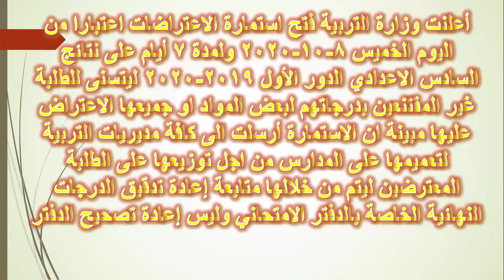فتح باب الاعتراضات على نتائج السادس الاعدادي الدور الاول 2020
الاسئلة الوزارية
الجواب النموذجي الوارد من مركز االفحص
نتائج السادس الاعدادي بكافة فروعه العلمي والادبي والاحيائي والتطبيقي

في حالة عدوم وضوح الفيديو يمكن الدخول على اعدادت اليوتيوب  وضبط الجودة اللى اعلى شي 720 او 11080 تكون الصورة اكثر وضوحا

اسئلة e انكليزي التمهيدي سادس علمي تطبيقي واحيائي 2020 مادة الانكليزي للصف السادس العلمي الخارجي وزار
الاسئلة الوزارية
الاجووبةة الننموذجية
حلول الاسئلة والاجوبة اسئلة e انكليزي التمهيدي سادس علمي تطبيقي واحيائي 2020  التمهيدي الخارجي
اسئلة عربي التمهيدي سادس علمي احيائي وتطبيقي 2020 مادة العربي للصف السادس العلمي الخارجي وزاري
اسئلة اسلامية التمهيدي سادس علمي تطبيقي واحيائي 2020 مادة الاسلامية للصف السادس العلمي الخارجي وزاري
اسئلة انكليزي e التمهيدي سادس علمي تطبيقي واحيائي 2020 مادة الانكليزي للصف السادس العلمي الخارجي وزاري
اسئلة رياضيات التمهيدي سادس علمي تطبيقي 2020 مادة الرياضيات للصف السادس العلمي الخارجي وزاري
اسئلة كيمياء التمهيدي سادس علمي تطبيقي 2020 مادة الكيمياء للصف السادس العلمي الخارجي وزاري
اسئلة اقتصاد التمهيدي سادس علمي تطبيقي 2020 مادة الاقتصاد للصف السادس العلمي الخارجي وزاري
اسئلة فيزياء التمهيدي سادس علمي تطبيقي 2020 مادة الفيزياء للصف السادس العلمي الخارجي وزاري
اسئلة رياضيات التمهيدي سادس علمي احيائي 2020 مادة الرياضيات للصف السادس العلمي الخارجي وزاري
اسئلة كيمياء التمهيدي سادس علمي احيائي 2020 مادة الكيمياء للصف السادس العلمي الخارجي وزاري
اسئلة فيزياء التمهيدي سادس علمي احيائي 2020 مادة الفيزياء للصف السادس العلمي الخارجي وزاري
اسئلة احياء التمهيدي سادس علمي احيائي 2020 مادة الاحياء للصف السادس العلمي الخارجي وزاري
التعليم المهني
الفرع الصناعي الفرع الزراعي
الفرع التجاري
اعدادية التمريض
نتائج السادس الاعدادي
نتائج السادس العلمي
نتائج السادس العلمي الدور الاول 2020
نتائج السادس المهني الدور الاول 2020
نتائج السادس الادبي الدور الاول 2020
تالئج السادس الاحيائي الدور الاول 2020
الاسئلة الوزارية الدور الاول
الاسئلة الوزراية الدور الثاني
اجوبة الاسئلة الوزارية
الجواب التموذجي من مركز الفحص
حلول الاسئلة الوزارية
الطالب العراقي
وزارة التعليم العالي
وزارة التربية العراقية
المدارس الاهاية العراقية
المدارس الحكومية
ثانويات العراق كافة
متوسطات العراق
الابتدائية
االجامعات العراقية نتائج الدور الالاول ونتائج الدور الثاني
وسائل تعليمية مدارس المتميزينن وثانويات كلية  بغدااد
الاجوبة النموذجية اللواردة من مركز الفحص
ملازم مدرسية
السادس الفرع الزراعي
السادس الفرع التجاري
فرع الفنون التطبيقيىة
اعدادية التمريض السادس
التعليم الزراعي
الفرع التجاري
فن الديكور
فن التربية الاسرية
الفرع التجاري قسم المحاسبة
الفرع التجاري قسم الادارة
الفرع التجاري قسم السياحة
طلاب السادس الاحيائي
طلاب السادس الادبي
طلاب السادس التطبيقي
طلاب السادس الزراعي
طلاب السادس التجاري
طلاب السادس الصناعي
طلاب  السادس المهني
طلاب السادس اعدادية التمريض
مديريات التعليم المهني
مديريات التعليم الاهلي
الصف الاول متوسط
الصف الرابع ادبي
الصف الرابع العلمي
الصف الخامس ادبي
الصف الخامس احيائي
الصف السادس احيائي
الصف السادس العلمي التطبيقي